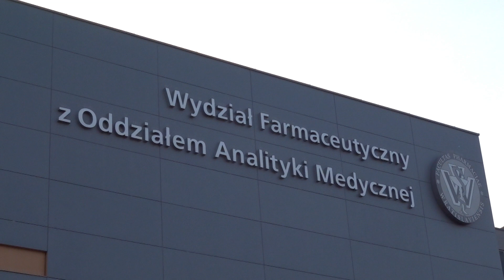Wrocław - ul. Borowska i okolice - 21 maja 2016